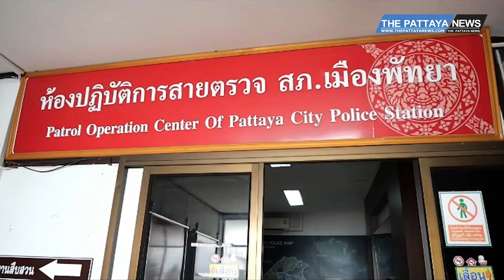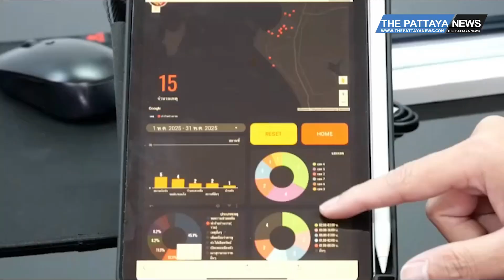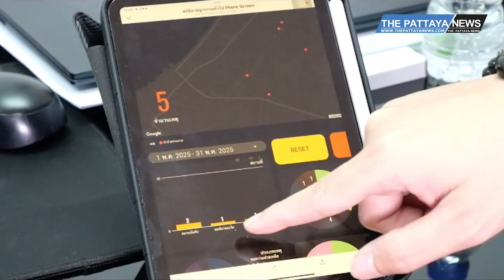Pattaya Police first to test new digital crime clock technology, further use AI to stop crime.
Pattaya Police first to test new digital crime clock technology, further integrate AI to stop crime.